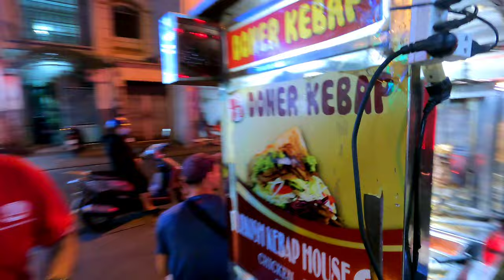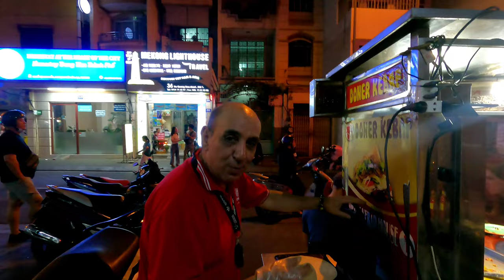🇻🇳VİETNAM'DA PARAYI BULAN TÜRK DÖNERCİ GÖKHAN! KAFAYI KULLANAN PARAYI BULUYOR! VİETNAM/HOCHİMİNH《83》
MERHABA ARKADAŞLAR BU VİDEO'DA VİETNAM'IN HO CHİ MİNH KENTİNDE SEYYAR DÖNERCİLİK YAPAN GÖKHAN ABİİZİN VİETNA HAKKINDA ANLATIĞI GÜZEL BİLGİLERİ AKTARDI İYİ SEYİRLER DİLERİM..